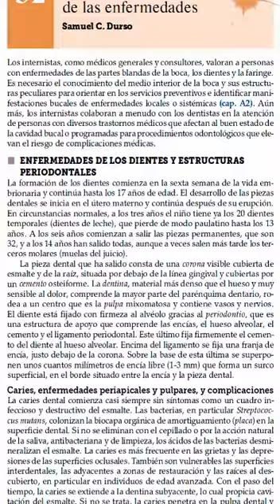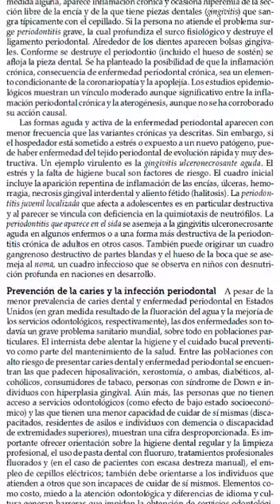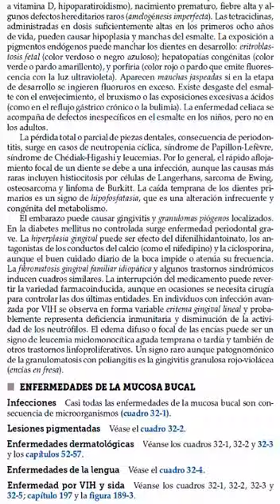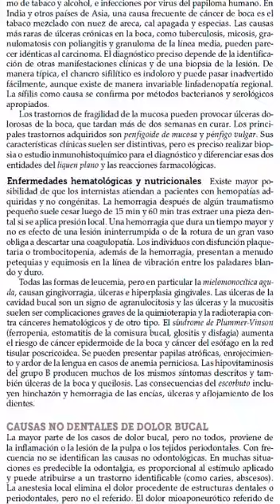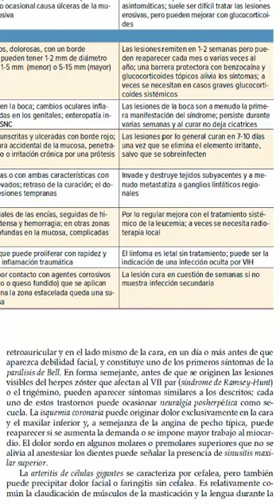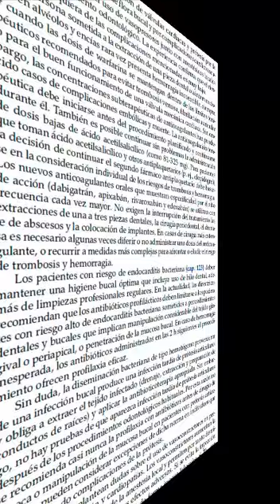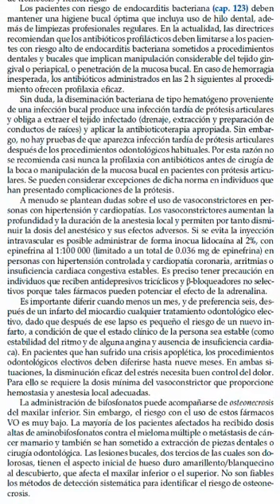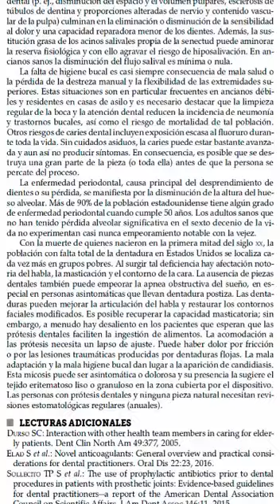LESIONES BUCALES DE LAS ENFERMEDADES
AUDIO LIBRO DEL CAP 32 HARRISON ED 20